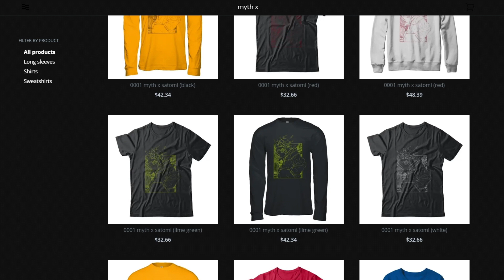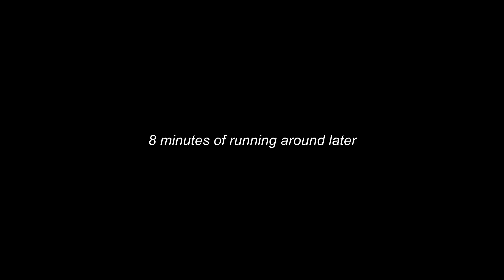Anime Girl Dark Souls Is Incredible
Little Witch Nobeta is a new anime souls-like game.

Game: Little Witch Nobeta

Little Witch Nobeta Gameplay